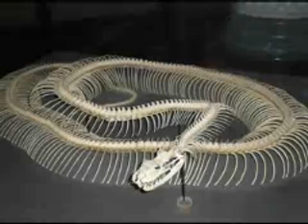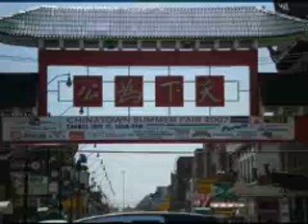Chicago!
Our trip to Chi-town, Summer 2007